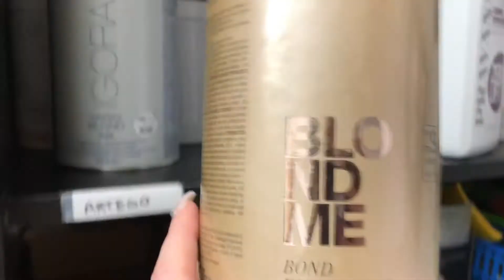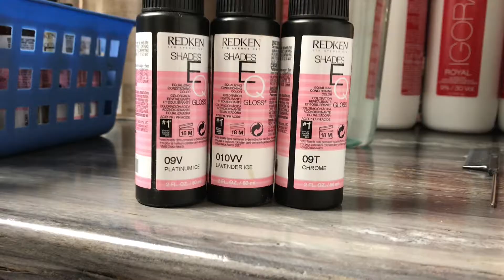Smoky Lilac by Master Stylist Danielle Degraaf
Flirting with the idea of a pastel tone? Check out this full blonding transformation and creative Smoky Lilac Blonde